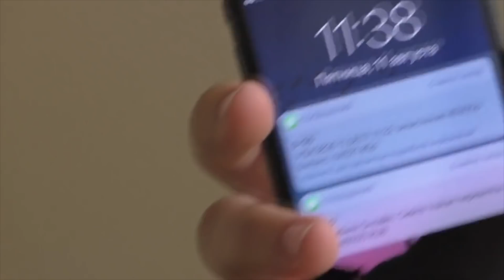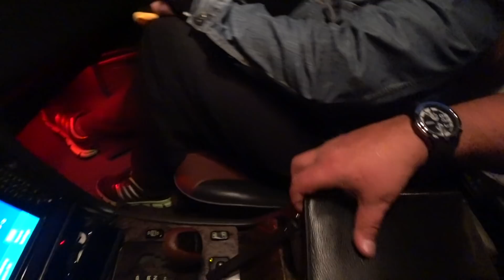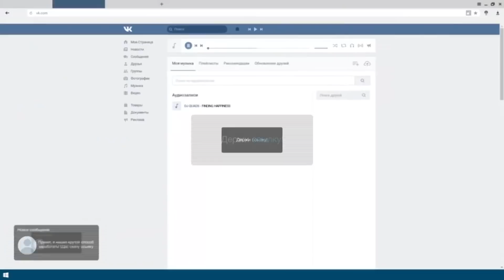В Андрюху вселился Мопс или продолжение кукнарового стрима.